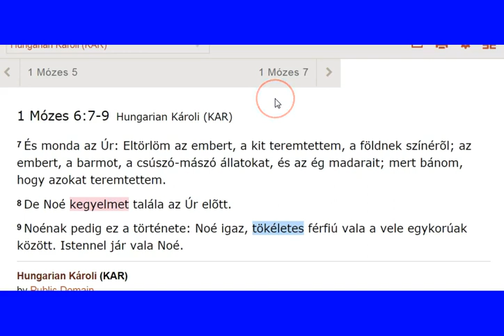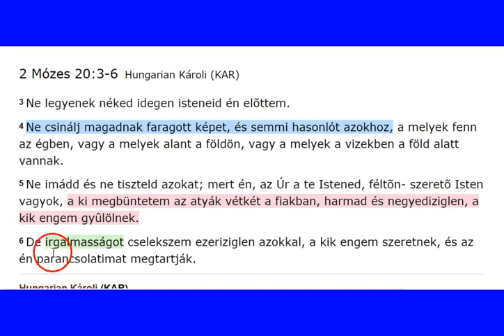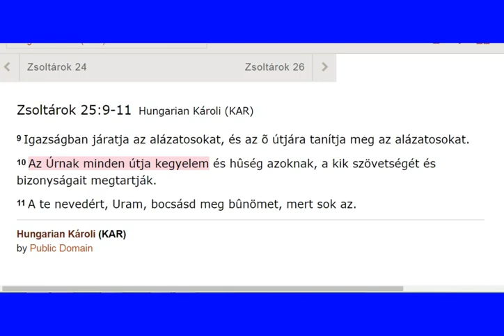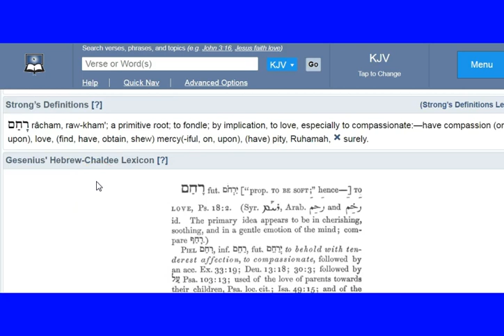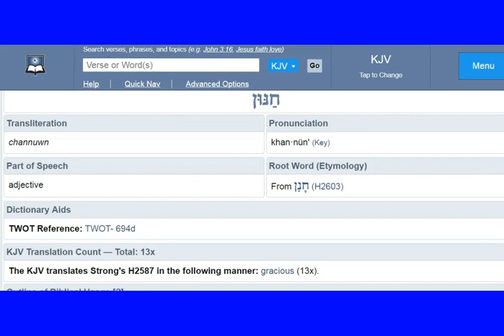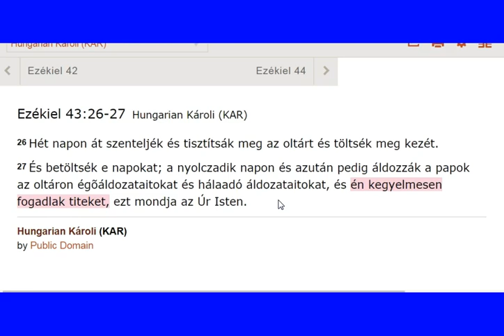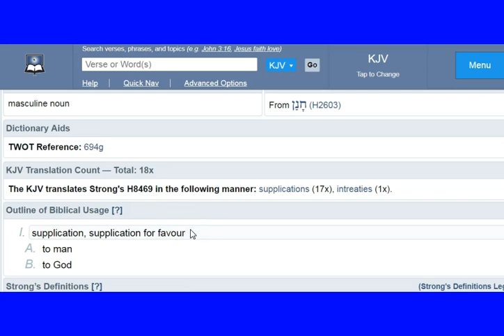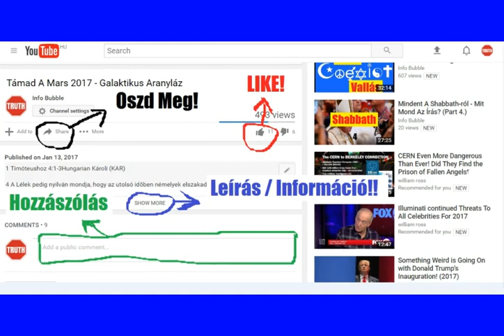7 Vers... A Kegyelemről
YAHUAH ÚTJA YouTube Csatorna:
INFO BUBBLE ON FACEBOOK:
SKYPE: Info Bubble
SHALOM ÉS HALLELUYAH!

1 Mózes 6:7-9Hungarian Károli (KAR)
7 És monda az Úr: Eltörlöm az embert, a kit teremtettem, a földnek színérõl; az embert, a barmot, a csúszó-mászó állatokat, és az ég madarait; mert bánom, hogy azokat teremtettem.
8 De Noé kegyelmet talála az Úr elõtt.
9 Noénak pedig ez a története: Noé igaz, tökéletes férfiú vala a vele egykorúak között. Istennel jár vala Noé.

2 Mózes 20:3-6Hungarian Károli (KAR)
3 Ne legyenek néked idegen isteneid én elõttem.
4 Ne csinálj magadnak faragott képet, és semmi hasonlót azokhoz, a melyek fenn az égben, vagy a melyek alant a földön, vagy a melyek a vizekben a föld alatt vannak.
5 Ne imádd és ne tiszteld azokat; mert én, az Úr a te Istened, féltõn- szeretõ Isten vagyok, a ki megbüntetem az atyák vétkét a fiakban, harmad és negyediziglen, a kik engem gyûlölnek.
6 De irgalmasságot cselekszem ezeriziglen azokkal, a kik engem szeretnek, és az én parancsolatimat megtartják.

9 Igazságban járatja az alázatosokat, és az õ útjára tanítja meg az alázatosokat.
10 Az Úrnak minden útja kegyelem és hûség azoknak, a kik szövetségét és bizonyságait megtartják.
11 A te nevedért, Uram, bocsásd meg bûnömet, mert sok az.

Hóseás 14:4-6Hungarian Károli (KAR)
4 Assiria nem segít meg minket; lóra sem ülünk, és nem mondjuk többé kezeink csinálmányának: Istenünk! Mert nálad talál kegyelmet az árva.
5 Kigyógyítom õket hûtlenségökbõl; szeretem õket ingyen kegyelembõl, mert elfordult tõlök az én haragom.
6 Olyanná leszek Izráelnek, mint a harmat. Virágozni fog, mint a liliom, és gyökeret ver, mint a Libánon.

Jónás 4:1-2Hungarian Károli (KAR)
4  És igen rossznak látszék ez Jónás elõtt, és megharaguvék.
2 Könyörge azért az Úrhoz, és mondá: Kérlek, Uram! Avagy nem ez vala-é az én mondásom, mikor még az én hazámban valék? azért siettem, hogy Tarsisba futnék, mert tudtam, hogy te irgalmas és kegyelmes Isten vagy, nagy türelmû és nagy irgalmasságú és a gonosz miatt [is] bánkódó.

26 Hét napon át szenteljék és tisztítsák meg az oltárt és töltsék meg kezét.
27 És betöltsék e napokat; a nyolczadik napon és azután pedig áldozzák a papok az oltáron égõáldozataitokat és hálaadó áldozataitokat, és én kegyelmesen fogadlak titeket, ezt mondja az Úr Isten.

Zakariás 12:9-11Hungarian Károli (KAR)
9 És azon a napon lesz, hogy kész leszek elveszteni minden pogányt, a kik Jeruzsálemre támadnak;
10 A Dávid házára és Jeruzsálem lakosaira pedig kiöntöm a kegyelemnek és könyörületességnek lelkét, és reám tekintenek, a kit átszegeztek, és siratják õt, a mint siratják az egyetlen fiút, és keseregnek utána, a mint keseregnek az elsõszülött után.
11 Azon a napon nagy siralom lesz Jeruzsálemben, a milyen volt a hadadrimmoni siralom a Megiddo völgyében.